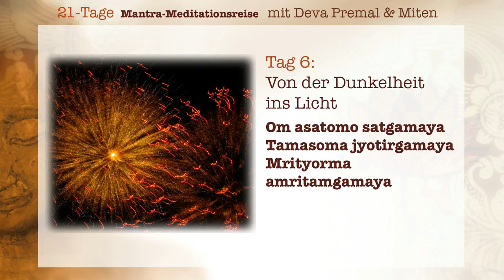Deva Premal & Miten: 21-Tage Mantra-Meitationsreise - Tag 6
Tag 6 – Von der Dunkelheit ins Licht
Om asatomo satgamaya
Tamasoma jyotirgamaya
Mrityorma amritamgamaya

Führe uns vom Unwirklichen zur Wahrheit,
aus der Dunkelheit ins Licht,
aus der Sterblichkeit zum ewigen Leben.

Innere Einstimmung:  Ich verinnerliche das Verständnis, dass jeder einzelne Moment eine Wiedergeburt ist und dass jeder Augenblick von dem erleuchtet wird, was sich nie verändert und was niemals stirbt.